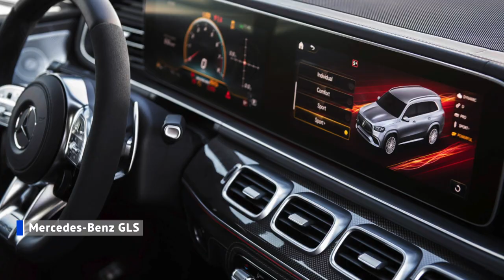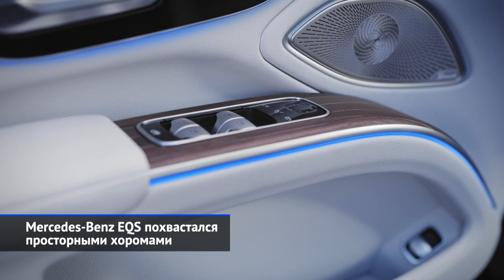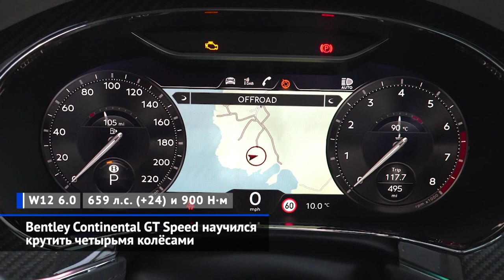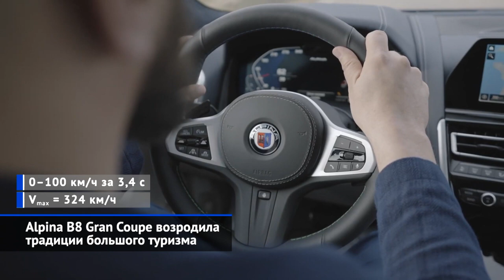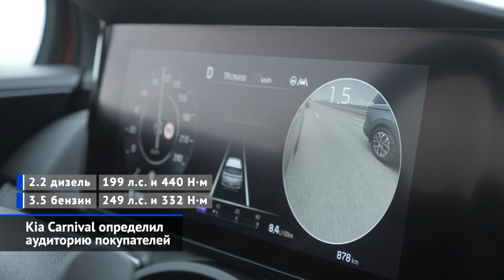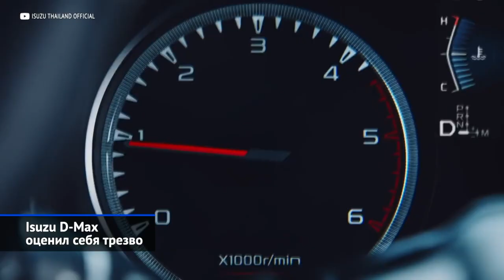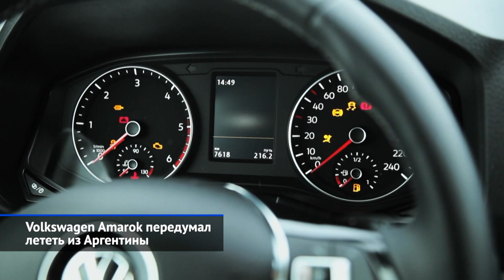VW Caddy и Passat, Alpina B8, Isuzu D-Max, Renault Kangoo, Opel Combo и другие «Новости недели» №113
Гран-при Бахрейна завязал первую интригу сезона.
Роберт Шварцман начал сезон Формулы-2.
Mercedes-Benz EQS похвастался просторными хоромами.
Lexus LF-Z Electrified отвлёк внимание на себя.
Kia EV6 начал электрификацию марки.
Bentley Continental GT Speed научился крутить четырьмя колёсами.
Alpina B8 Gran Coupe возродила традиции большого туризма.
Kia Carnival определил аудиторию покупателей.
Škoda Octavia поразила ценником базовой версии.
Volkswagen Passat теперь соответствует статусу.
Isuzu D-Max оценил себя трезво.
Volkswagen Amarok передумал лететь из Аргентины.
Renault Kangoo открыл свой сезам.
Opel Combo Life прикинулся эксклюзивом.
Volkswagen Caddy отказался от статуса «народного».

Минувшая неделя обошлась без громких мировых премьер, а вот российский рынок пополнился несколькими интересными моделями. Так, пропустив поколение, к нам вернулся минивэн Киа Карнивал. Перечень доступных двигателей расширили Шкода Октавия и Фольксваген Пассат. Исудзу объявляет цены на новый пикап D-Max. Фольксваген привёз к нам новейший Кэдди, а у калужских каблучков Ситроен и Пежо появился родственник под маркой Опель.